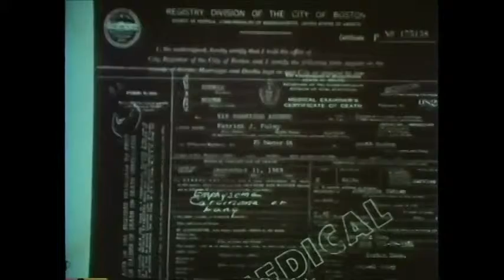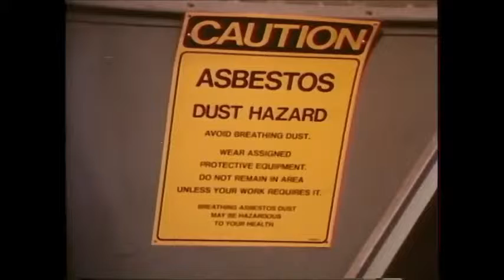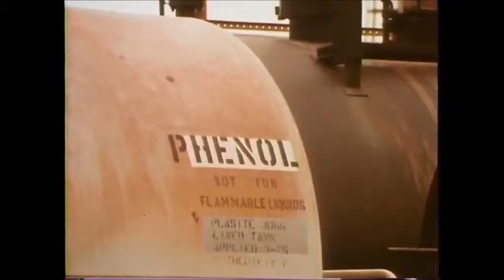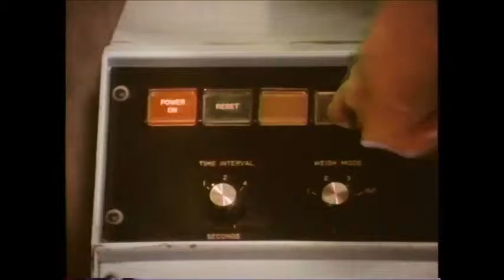More Than A Paycheck -1978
An Airlie Production about some clear causes of America's cancer Epidemic. Narrated by John Wayne

Executive Producer -- Murdock Head M.D.
Producer Director -- Frank Kavanaugh
Director of Photography
Written by Don Peterson
Cinematographer -- Paul Noonan
Additional Photography -- Dave Nash, Robert Fennel, Charles Francis, John Rayl M.D.
Editors -- Charles Francis, Raymond Garcia, Gordon Heerman
Original Music Score by Michael Colina. Based on the Song "The Salt of The Earth" by Mick Jagger and Keith Richard.
Vocals by Kasey Cisyk
Produced by the George Washington University Medical Center School of Medicine and Health Sciences, Department of Medial and Public Affairs
In cooperation with the Occupational Safety and Health Administration, National Cancer Institute, American Cancer Society, The American Academy of Family Physicians, and the District of Columbia Medical Society, the Society for Occupational and Endoscopic Health. Endoscopy footage provided courtesy of the Veteran Administration Hospital in Lake City, FL